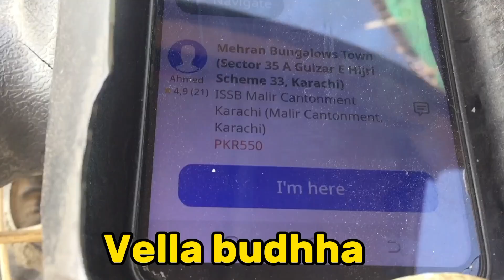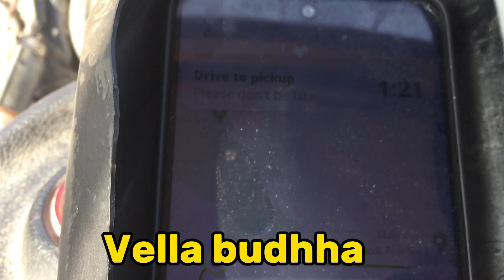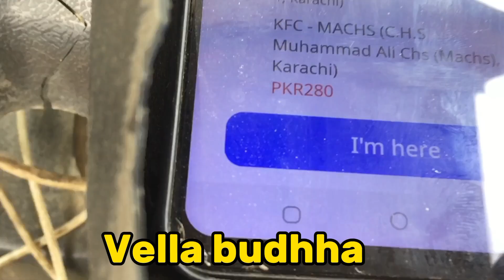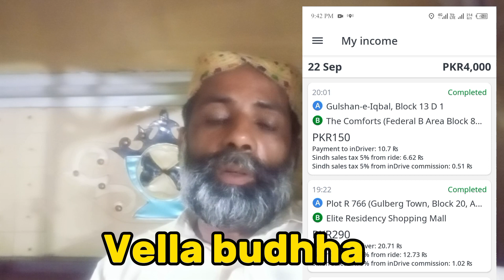30 days and target of one lakh | Raksha pr raid li kar highway chala giya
30 days and target of one lakh | Raksha per Aaj Maine inedriver se 4000 ka kam Kiya